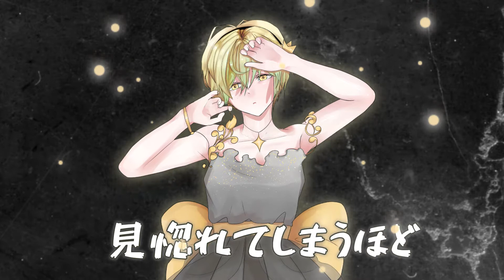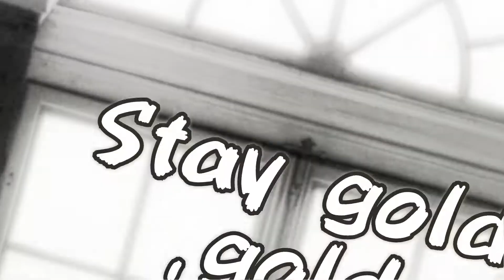【MeloProm’21】 Stay Gold 【Madoka x ronnie】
『 Let’s play hide and seek under the moonlight. 』

☆ vocals
✦ ronnie (here!) @senticakes

☆ art ▪︎ mix
✦ ronnie

☆ animation
✦ Madoka

☽  notes
i’m so glad i could go to prom again with mado!! it’s been so long since we’ve worked together, and even though both of us procrastinated for months i’m really happy with how it turned out!! thank you so much to mado’s friend for helping us making harm guides, and thank you so much to mado for working so hard!! i hope we can work together again in the future!! LUV YA

✦Hi hi! Mado over here~ I got sick when I was supposed to animate and was so worried I wouldn’t make it but I did!! Last year my computer was dying, this time it was me! 😂 It was a busy summer but with this project done it was very much worth working so hard to finish this! I’m thankful for my friend Fall who helped me make the harmony guides (you make the best guides sis!!) and most importantly thank my duet partner ronnie for working so hard with the singing, the art, and the mix. 😉😉😉